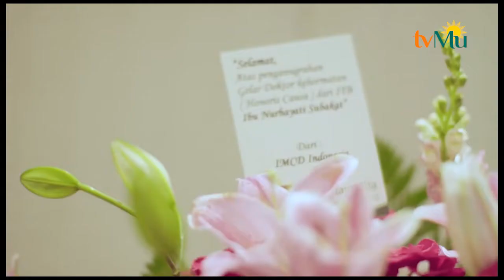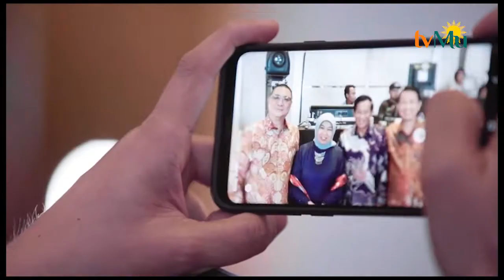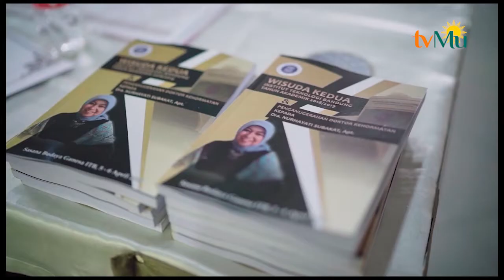PTV SHOW | EPS 1 KOSMETIK HALAL KELAS DUNIA (PART 4)